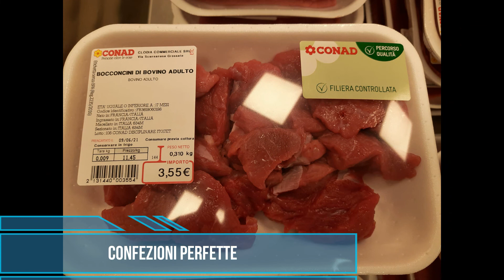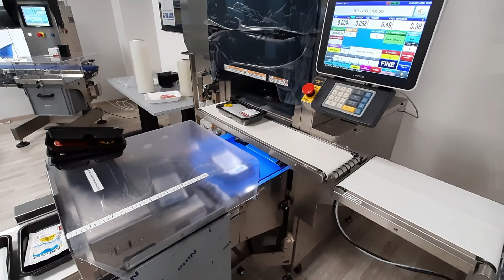Helmac - Confezionatrici WM-AI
Le confezionatrici automatiche WM-AI permettono di massimizzare l'efficienza di produzione, confezionando fino a 35 vaschette al minuto. Grazie al sistema di riconoscimento e centraggio della vaschetta è possibile confezionare in modo perfetto vaschette di tutte le dimensioni. Disponibili con doppia stampante di etichette, doppia bobina di film per il massimo risparmio di materiale e con rulliera d'entrata e uscita, possono adattarsi al meglio alle esigenze di ogni reparto gastronomia, macelleria e ortofrutta.